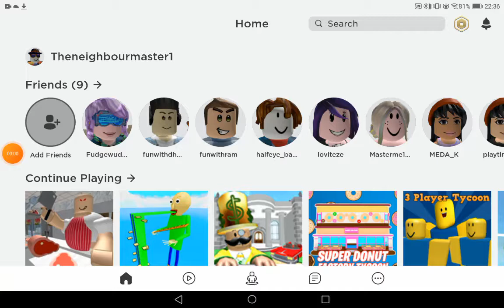TheCrazyIdiot playing Super Donut Factory Tycoon: Part 1